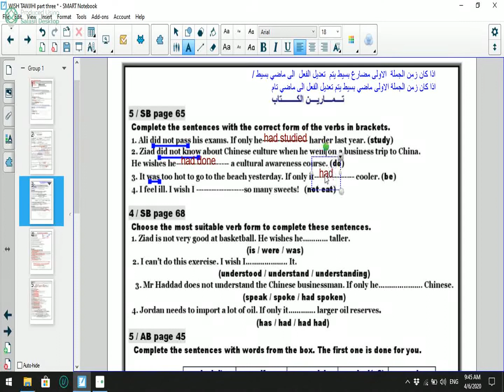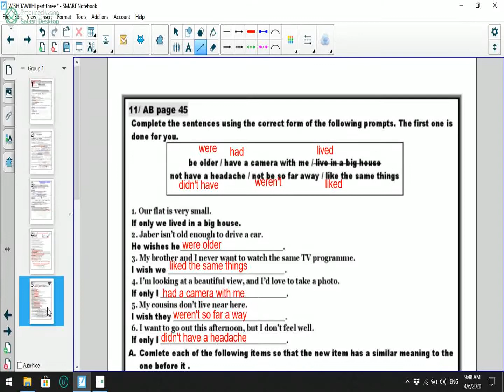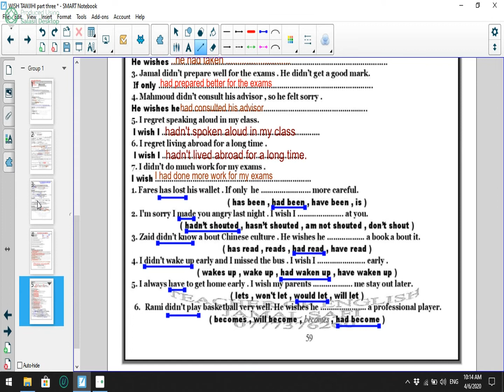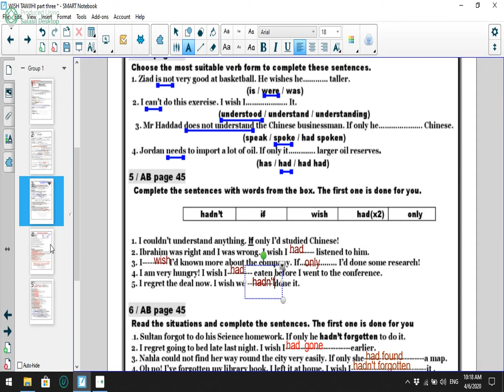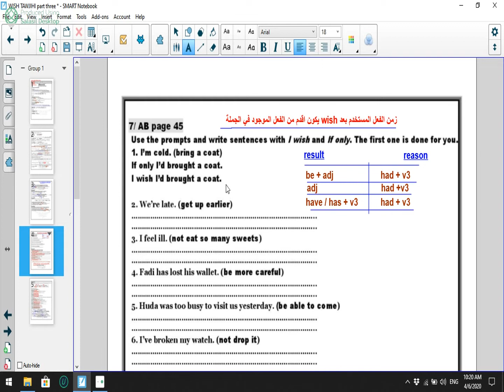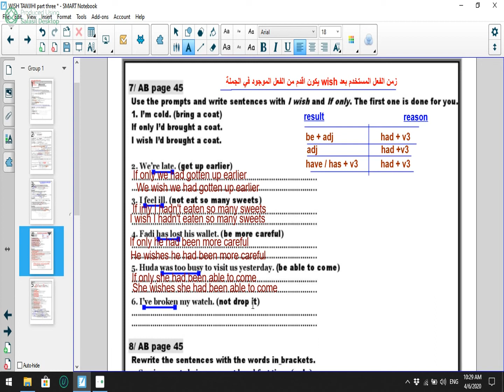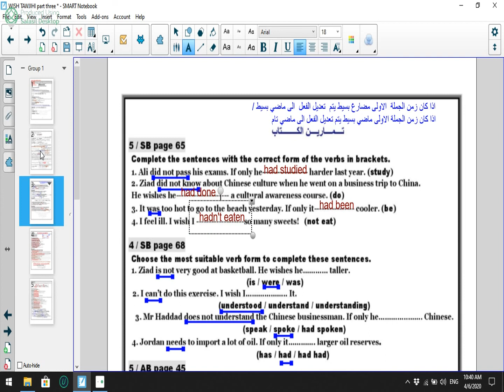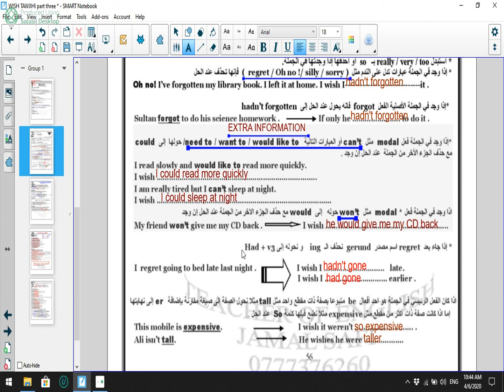JAMAL SAFI WISH PART THREE